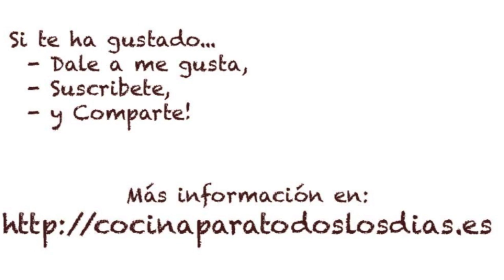Tartaletas de Morcilla, Manzana y Queso | cocinaparatodoslosdias.es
Para ver la lista completa de ingredientes, así como su preparación detallada, visita: